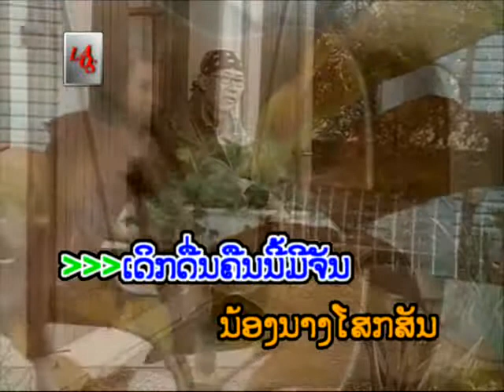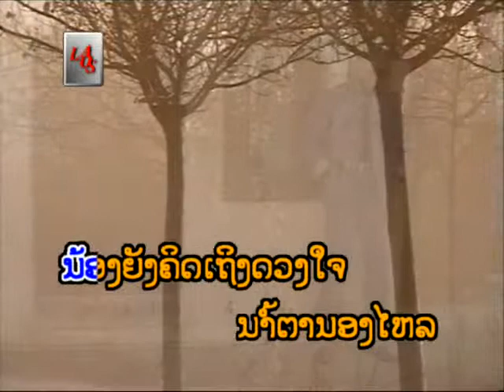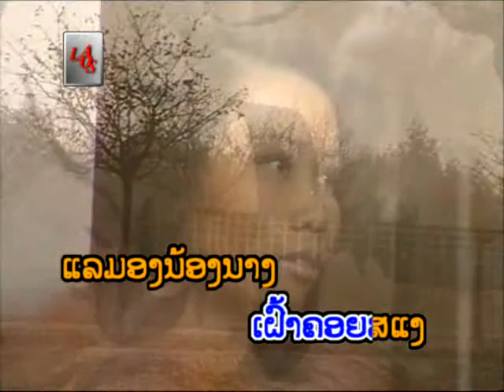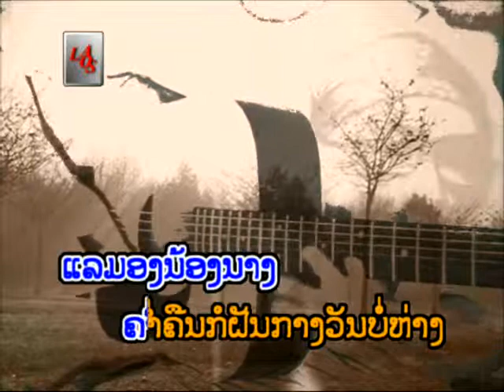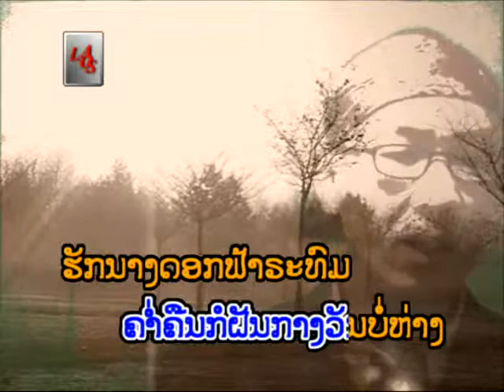L.A.O.S. Dorfa Latrom (Voice On)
Dorfa Latrom Version Normal;
Music & Video : Anousone SUKHASEUM;
Production : L.A.O.S. (Lao Artist Organisational Structure)